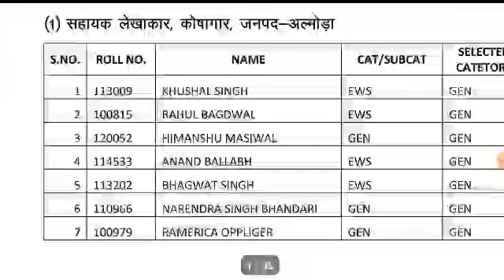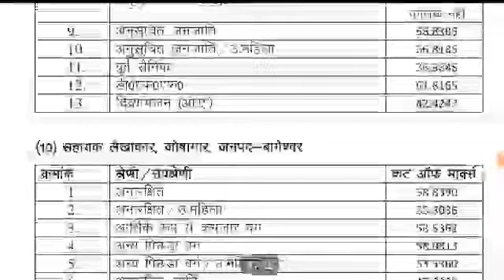UKPSC भारती में हुआ बड़ा संशोधन 824 पदों को लेकर देख लो बड़ी अपडेट